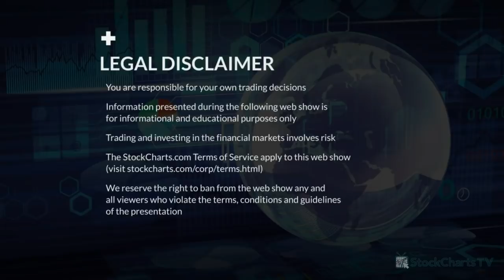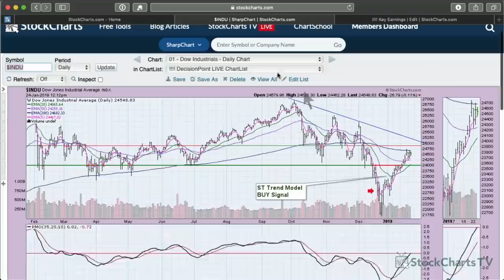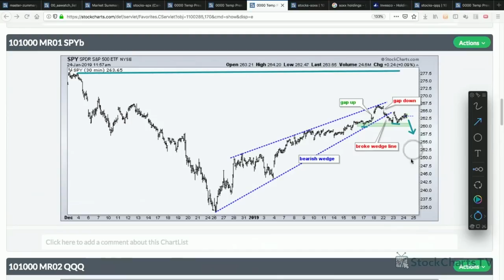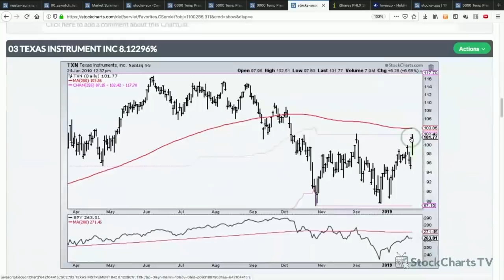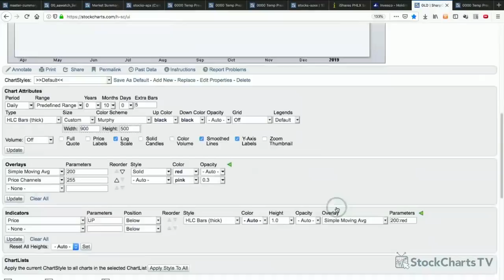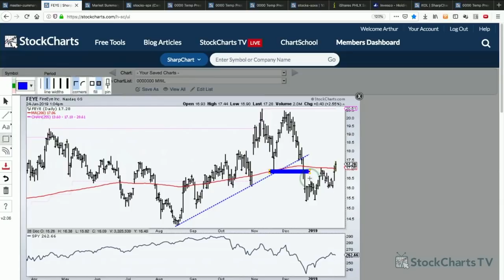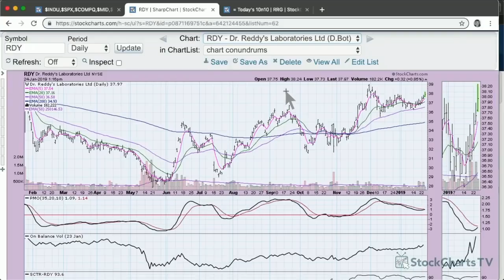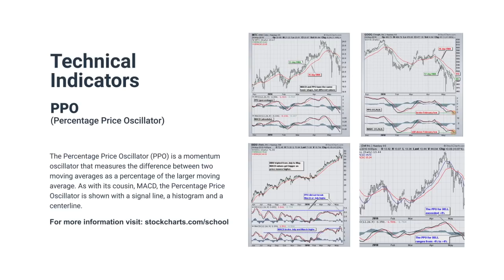MWL: Breaking Down Tech ETFs (01.24.19)